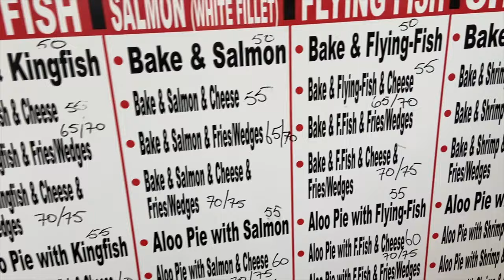Karaibskie lasy i rekiny na plaży! // Maracas Beach before quarantine. Trynidad i Tobago 2020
Maracas Beach to najcześciej odwiedzana plaża w Trynidadzie. I jedna z najpiękniejszych! Zapraszam do subskrypcji!

Ostatni film z Trinidadu i Tobago. Maracas Village. Cudowna karaibska wioska i słoneczna plaża porośnięta palmami. Słynie z... rekinów!

A konkretnie z Bake & Shark. Tradycyjne kanapki z rekinem można tutaj zjeść na plaży, w jednej z kilkudziesięciu lokalnych knajp. Bardzo niezdrowe, głęboko smażone kawałki rekina podawane w smażonym również tradycyjnycm chlebie, z sałatką według własnego wyboru. Niezdrowe, ale pyszne! Do tego kolorowe drinki i głośna muzyka.

Nie jesteście fanami głośnej muzyki? Ja też nie! Haha No to pokażę Wam też najpiękniejszy hike jaki zaliczyliśmy w tutejszych górach. Pogadam z mieszkańcami. No i oczywiście sprawdzimy jak wyglądaja zachód słońca w Trinidadzie! Zachód słońca musi być! ;))

Zapraszam zatem na rekina na plaży w Maracas Village!

Nie zapomnijcie kliknąć w subskrypcje i skomentować!
Muszę poznać Wasze opinie o tym miejscu!

Zadzieram kiecę i lecę!